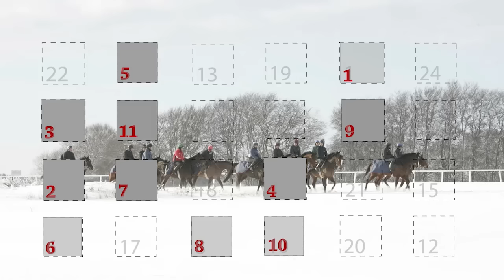Advent Calendar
18+ Gamble Responsibly